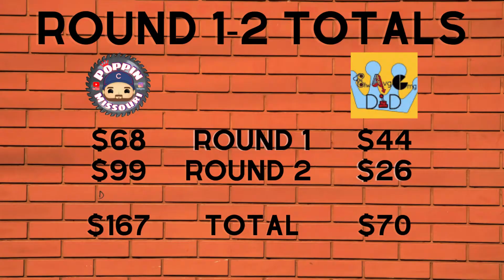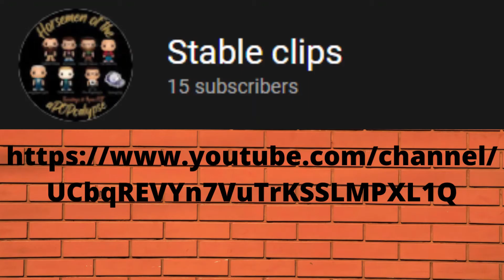ROUND 3 SPASTIC SODA BATTLE WITH belowaveragegamingdad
THANK YOU FOR CHECKING OUT THE CHANNEL. IF THERE IS ANYTHING YOU'D LIKE TO SEE LET US KNOW AND MAYBE WE CAN DO IT.